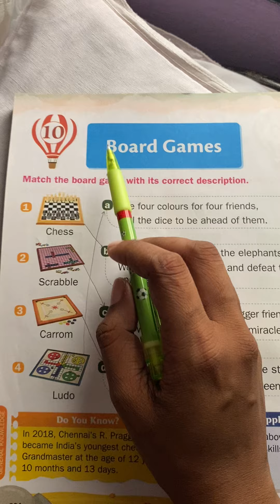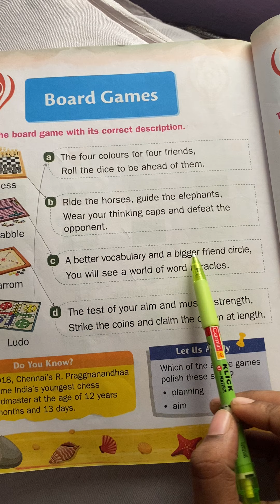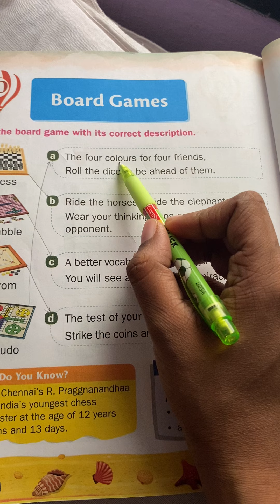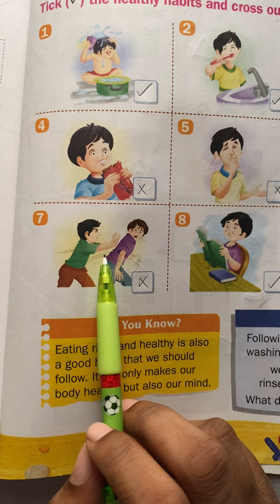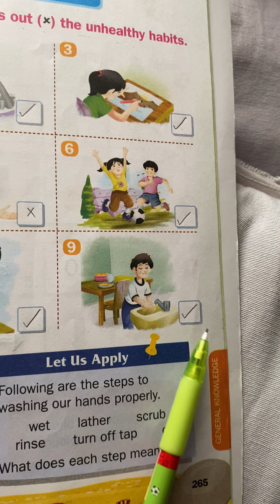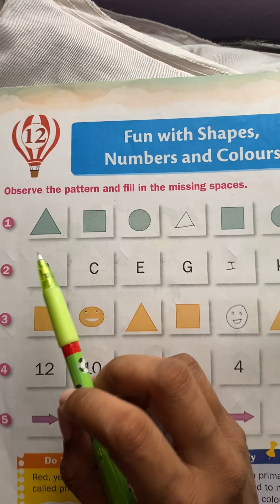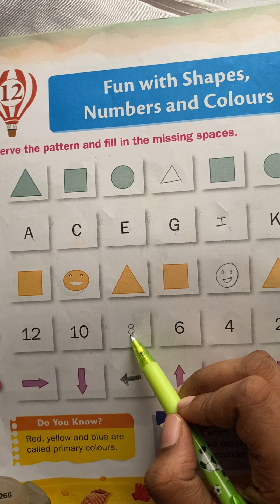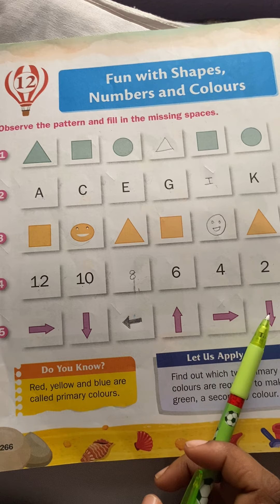Grade - 1, sem-1, GK, lesson no - 10,11,12